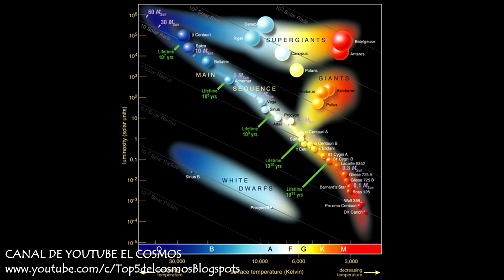UY Scuti, la estrella más grande que se ha descubierto - El Cosmos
UY Scuti, es una estrella supergigante roja pulsante muy luminosa que puede ser localizada en la constelación del Escudo. Se encuentra a una distancia de 9500 años luz de la tierra. A pesar de que la estrella es muy grande, es muy tenue para poder verla a simple vista en el cielo nocturno y no seremos capaz de verla sin la ayuda de unos binoculares o telescopio.

▬ Una pequeña donación seria muy grande para poder seguir subiendo contenido más seguidamente

▬ CRÉDITOS, FUENTES & PROGRAMAS:
__ La estructura atmosférica y los parámetros fundamentales de las Supergigantes Rojas AH Scorpii, UY Scuti y KW Sagitario
__ Universe Sandbox 2.0
__ Stellarium
__ Space Engine 0.980
__ AutoCAD 2014 (Gráficos a Escala: 1_Sol)